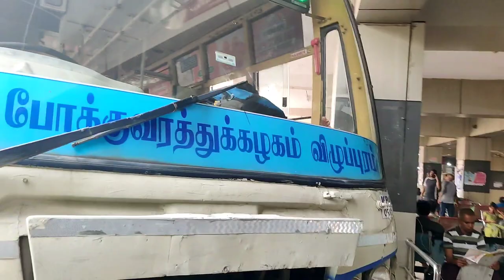ತಿರುಪತಿ తిరుపతి Tirupathi Bus Stand | Hubbali, Chennai, Bhatkal, Vijaywada, Hyderabad, Coimbatore